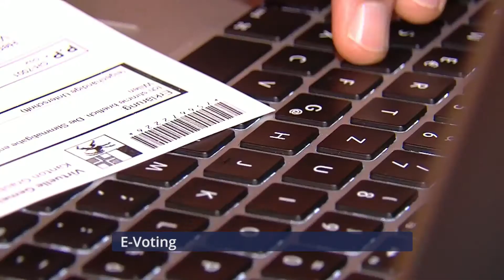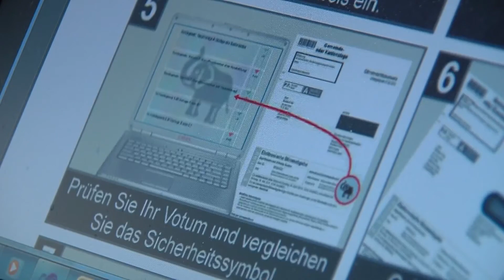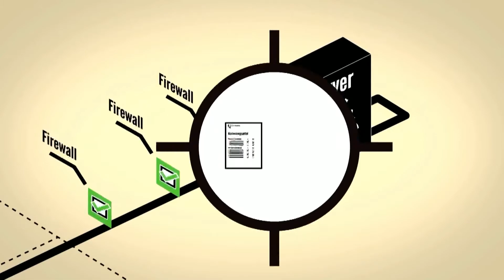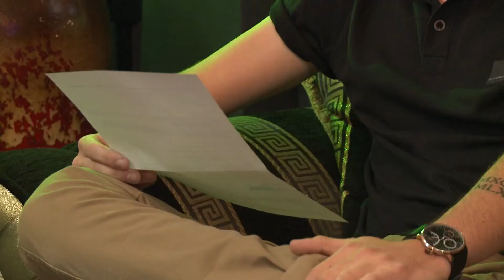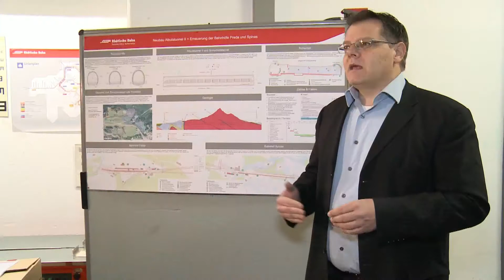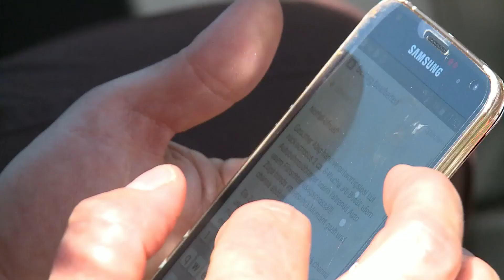MK Management Interview vom 21.09.2015 - TV Südostschweiz (Ganze Sendung)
MK Management presents:

BLVCK ELEGANCE | 03. OCTOBER 2015 | LÖWEN SCHÄNIS

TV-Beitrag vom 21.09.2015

TV Südostschweiz interviewt das MK Management über die Party am 03. Oktober 2015 und über ihr weiteres Vorhaben.

Der Beitrag wurde gedreht von Carla Leuzinger.